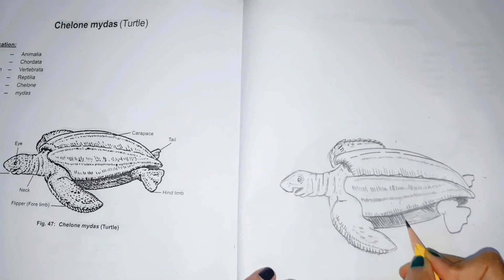How to draw a Turtle Tortoise (Chelone Mydas) diagram easy TUTORIAL BIOLOGY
Short and quick tutorial video of Turtle (chelone mydas) diagram from Zoology Practical Journal diagrams.